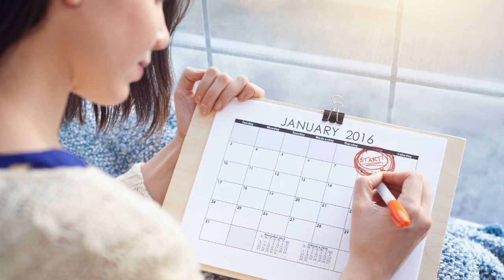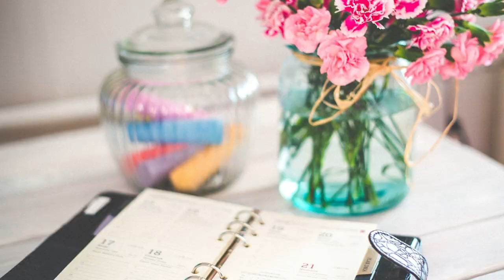ЧТО ОПАСНО ПРИ БЕРЕМЕННОСТИ. Топ 10 ядов, с которыми каждый день имеют дело беременные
Недавно американские ученые выяснили, что существует 232 соединения, которые могут негативно повлиять на будущего ребенка. И все они – наши верные каждодневные спутники. Итак, десять самых страшных бытовых ядов – и где они могут встречаться.